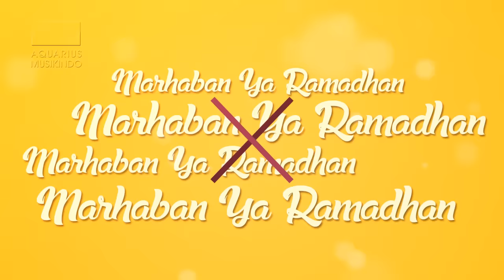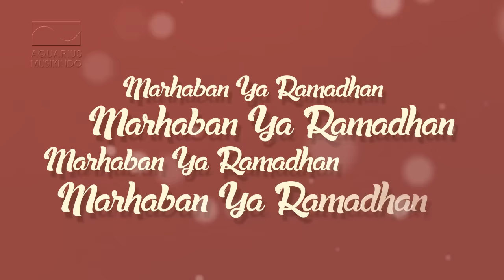Opick - Ramadhan Tiba | Official Video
Album: Cahaya Hati

Cahaya Hati adalah album musik keempat karya Opick. Dirilis tahun 2008. Lagu populernya ialah Cahaya Hati, Ya Nabi Salam dan Ramadan Tiba.